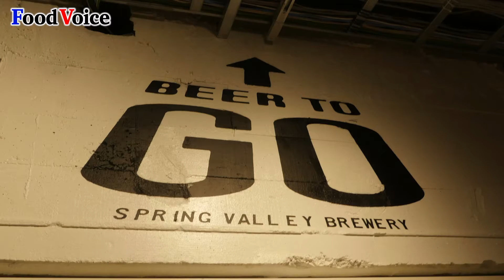スプリングバレー「銀座ソニーパークにクラフトビール」オープン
【フードボイス】スプリング・バレー・ブルワリーは８月９日、「ＢＥＥＲ　ＴＯ　ＧＯ　ｂｙ　ＳＰＲＩＮＧ　ＶＡＬＬＥＹ　ＢＲＥＷＥＲＹ」を銀座ソニーパーク地下４階にオープンした。